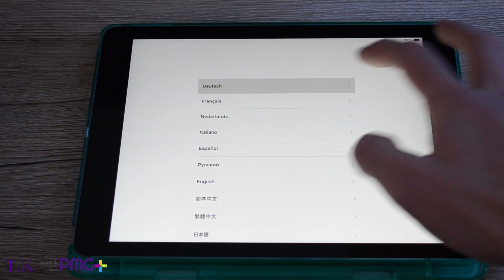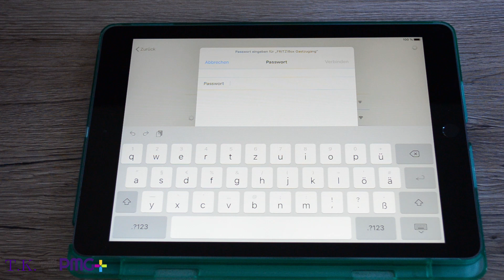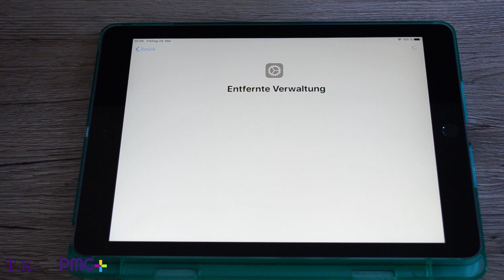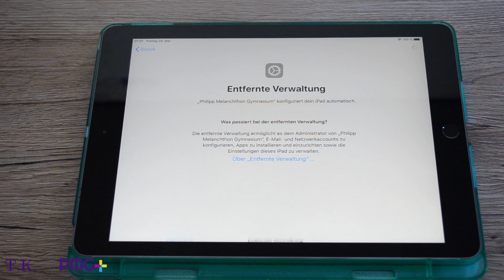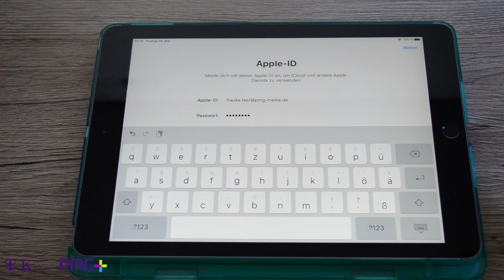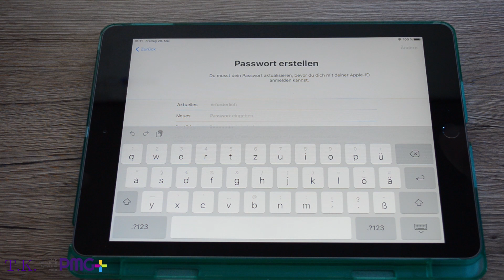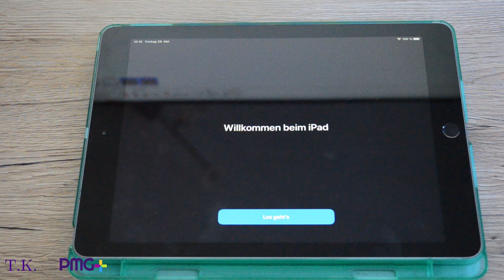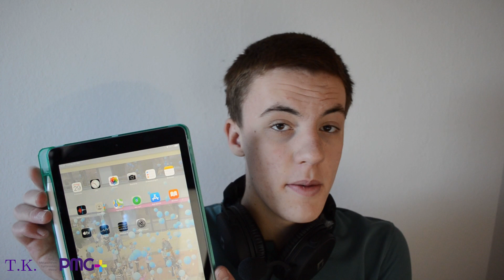Erklärvideo iPad Einrichtung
In diesem Video erklärt euch Tom, wie ihr euer neues iPad einrichten könnt. Vor dem Start benötigt ihr folgende Zugangsdaten:
1. zu eurem W-LAN.
2. zur Entfernten Verwaltung (Jamf MDM)
3. für die schulische Apple ID